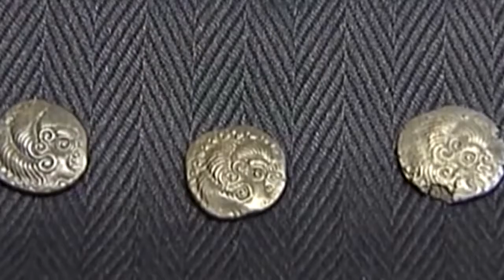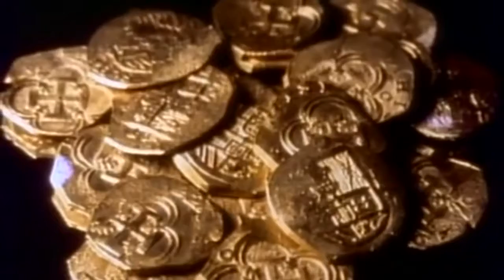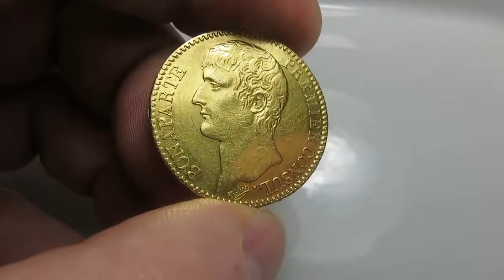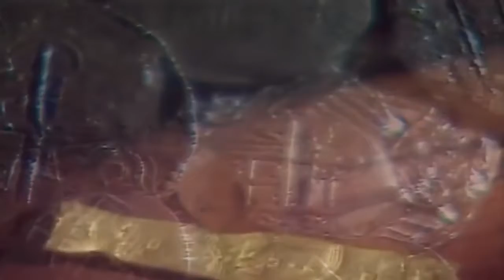Топ 13 Шокирующих Сокровищ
реалии копателей!